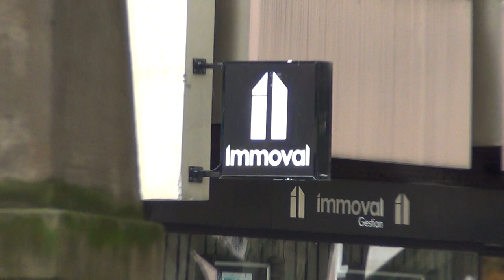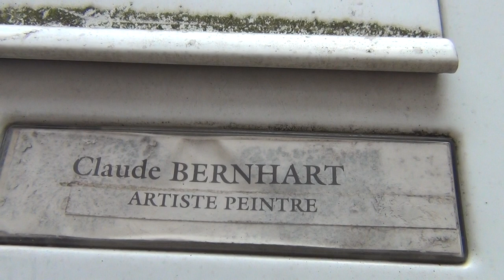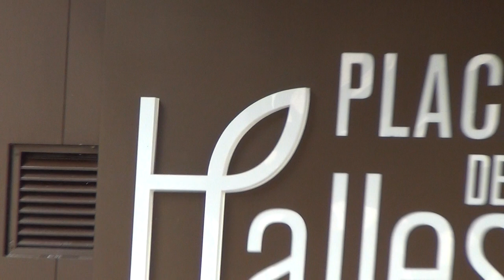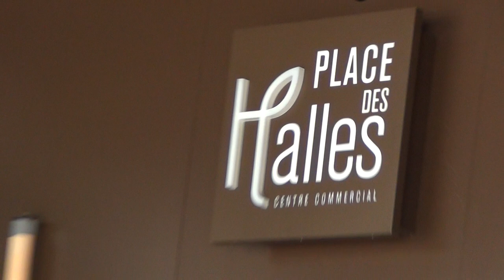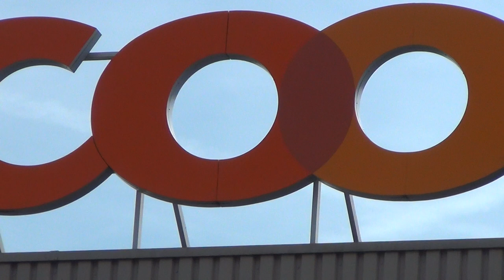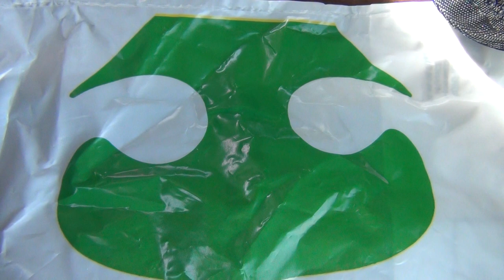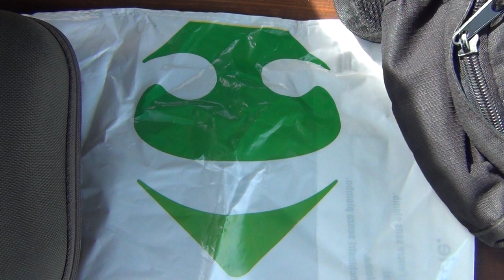Some more Hidden Occult Symbols of Enemy Within our Masters Sightseeing around Town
Filmed in Strasbourg France and Basel Switzerland while hitchhiking 3 days to see the dentist.